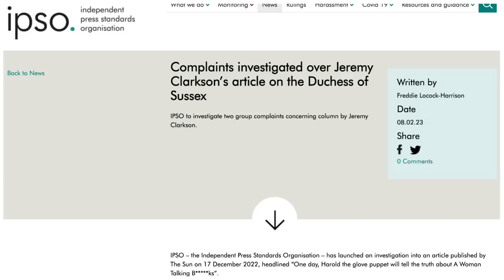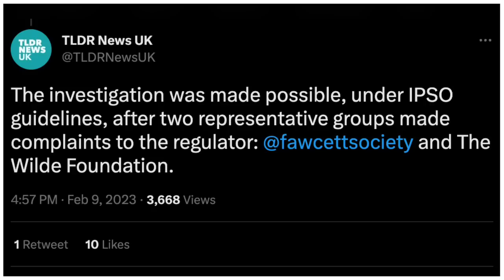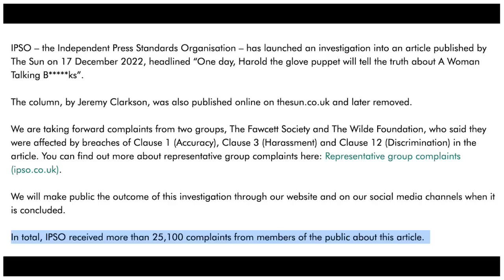Jeremy Clarkson Under New INVESTIGATION For Criticising Meghan